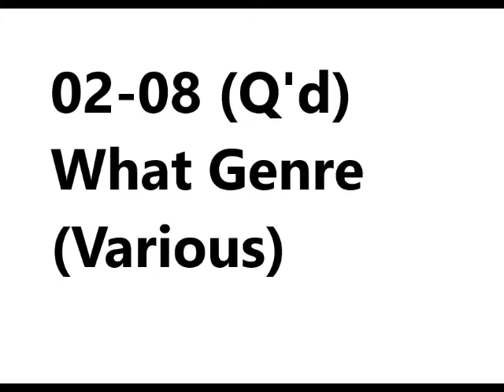02-08-20 Demo Length Mix (Q'd) What Genre?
02-08-20 Demo Length Mix (Q'd)  What Genre?